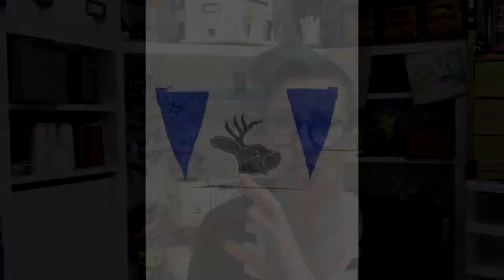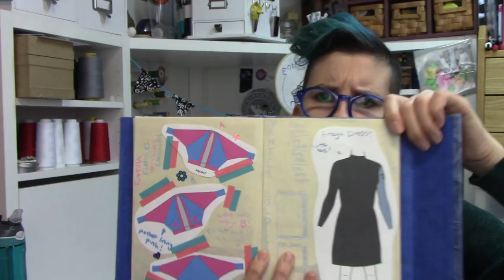everything I made in 2022 & goals for 2023! | sewing nerd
Hi pals! We made it through another year, look at us!! This is a look back on all my 2022 video projects and a check in about goals for the upcoming year! THANK YOU ALL SO MUCH for hanging out, you're all wonderful and I'm lucky to have you here!

ETSY!

Londonderry, NH
03053 USA